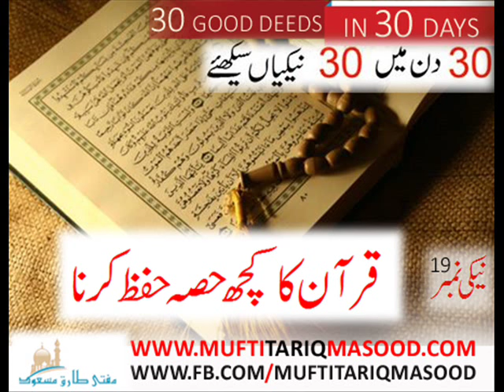30 Din 30 Nekiyan - Neki No 19 - Quran Ka Kuch Hissa Hifz Karna by Mufti Tariq Masood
30 Din 30 Nekiyan - Neki No  19 -  Quran Ka Kuch Hissa Hifz Karna by Ustaz Jamia Tur Rasheed Mufti Tariq Masood
Tohfa Huffaz, Hafiz Quran ki Fazeelat Mufti Tariq Masood